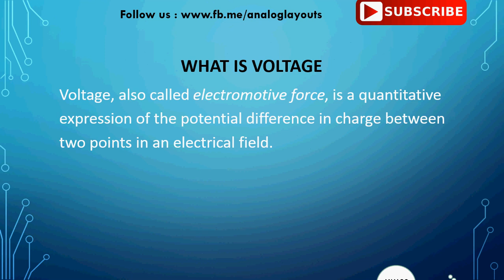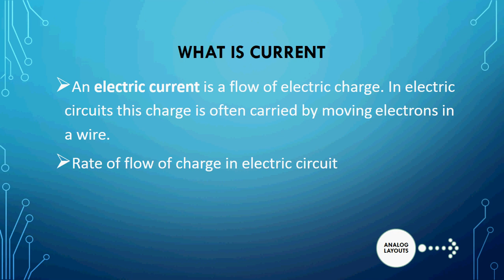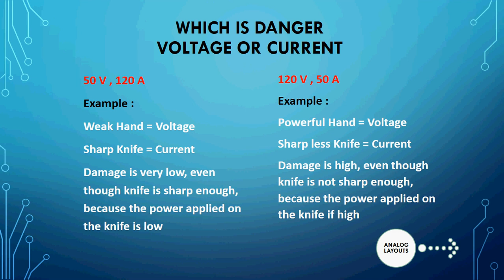WHICH IS DANGER “VOLTAGE OR CURRENT”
This video contain Which is Danger  “VOLTAGE OR CURRENT” in Tamil for basic Electronics & VLSI engineers.as per my knowledge i shared the details in Tamil.